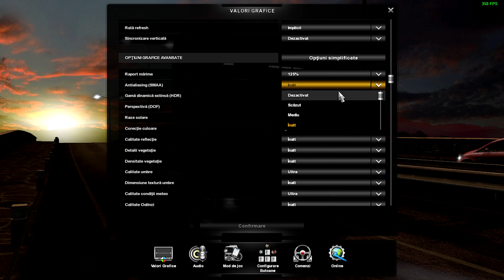Euro Truck Simulator 2 on i5 3470, rx 570, 8 gb RAM (ultra vs very low) - 400 FPS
✔Salut, eu sunt Mino si imi place sa ma joc.
📱 Social Media 📱
🎮 SETUP 🎮
▪ Procesor: Intel Core i5-3470
▪ Placa de baza: Intel
▪ Placa video: RX 570 4gb
▪ Memorie:  8gb ddr3
▪ SSD: 480gb
▪ HDD: 500gb 5200 rpm
▪ Monitor principal: LG Flatron 19"
▪ Sistem de operare: Windows 10 Home 64Bit
▪ Tastatura: Marvo Scorpion KG749
▪ Mouse: Myria MG 7501
▪ Mousepad: Urage
▪ 2 joystick-uri: Urage
▪ Casti: Marvo Scorpion HG9035
✔Poti sa scrii un comentariu si imi spui ce am gresit in acest video, sa nu se mai repete!